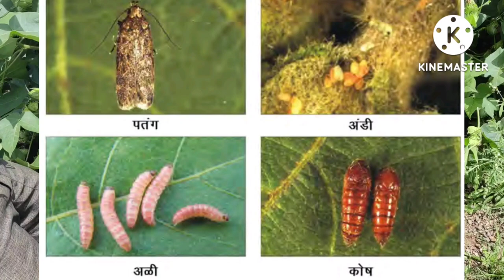कापसावरील गुलाबी बोंड अळीचे नियंत्रण कठीण का? Cotton Pink Bollworm control..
कापसावरील गुलाबी बोंड अळीचे नियंत्रण करणे तसे अवघड आहे. यासाठी वेळीच काळजी घेतली तर नियंत्रण सोपे जाते.
गुलाबी बोंड अळीच्या नियंत्रणामध्ये कोणकोणत्या अडचणी आहेत त्याची माहिती या व्हिडिओ मध्ये दिलेली आहे.